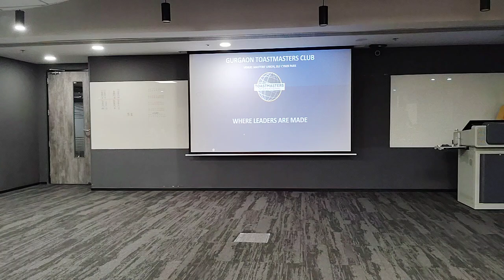Opening of Meeting by Seargent at Arms TM Mohit Arora